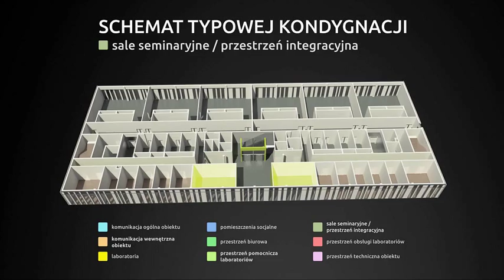Nowy budynek Instytutu Biotechnologii MWB UG i GUMed - animacja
Animacja komputerowa utworzona w związku z budową nowego budynku Instytutu Biotechnologii Międzyuczelnianego Wydziału Biotechnologii Uniwersytetu Gdańskiego i Gdańskiego Uniwersytetu Medycznego na Bałtyckim Kampusie UG w Gdańsku Oliwie. Całkowity koszt inwestycji to około 60 mln zł. Inwestycja jest finansowana ze środków Europejskiego Funduszu Rozwoju Regionalnego w ramach Programu Operacyjnego Infrastruktura i Środowisko.